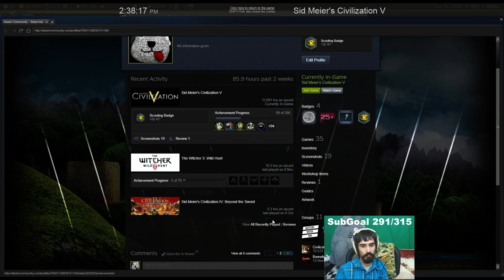Civ 5 Game 74: Mongolia 1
Playing Civilization 5 as Mongolia in a 6 player FFA. Uses Fruitstrike's V12.3 NQMod.